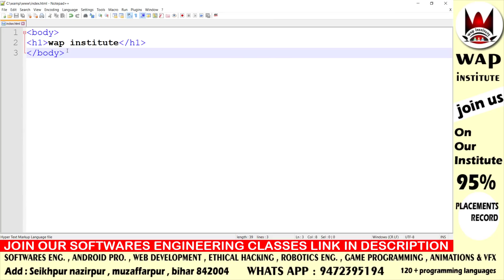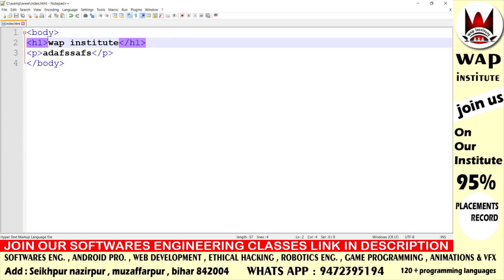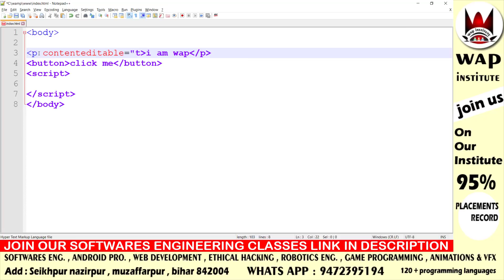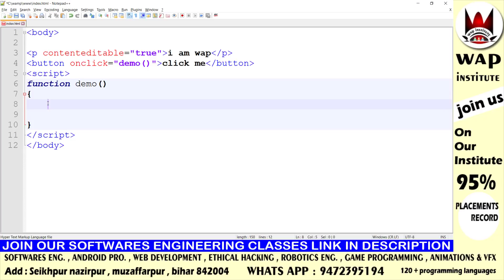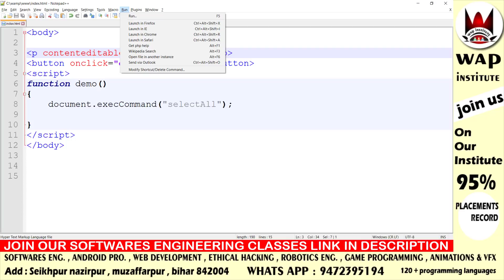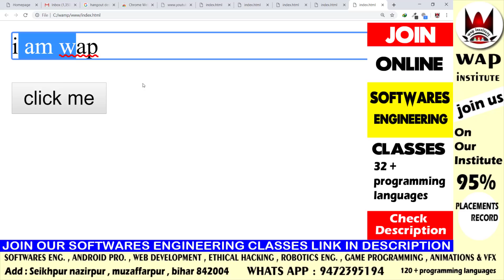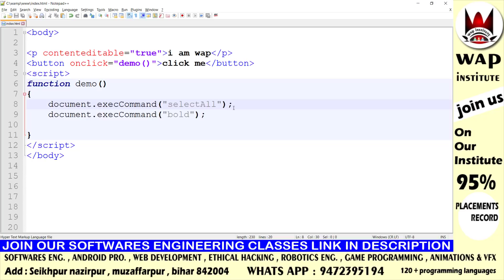notepad app development javascript hosted by wap institute powered by sweetus media